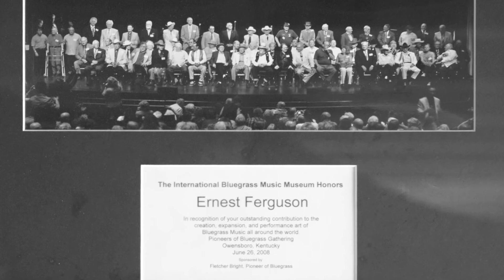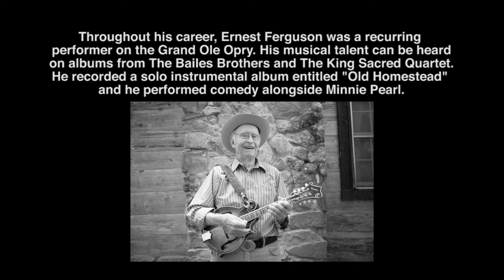Ernie Ferguson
Musical Trails - Expanding Roadways
This is a website dedicated to the history of music in Hickman County, Tennessee.
Presented by the Hickman County Public Library, Centerville, TN.
Produced by Artistree, Inc.